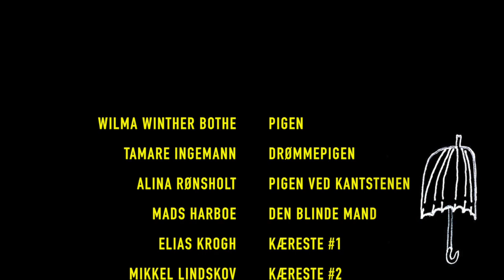Dagdrømmen | Short Film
Skrevet og Instrueret af Lau Bendix Funch

Cast & Crew:
Wilma Winther Bothe – Pigen Med Paraplyen
Tamare Ingemann – Drømmepigen
Alina Rønsholt  – Pigen Ved Kantstenen
Mads Harboe – Den Blinde Mand

Par:
Elias Krogh
Mikkel Lindskov
Tobias Vestergaard
Zenia Meldgård
Jonathan Wilhelmsen
Kristine Houmann

Produceret af Langelands Efterskole